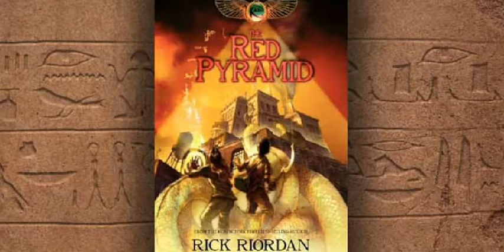The Red Pyramid Pt93 Chapter23 (Professor Thoth's Final Exam)